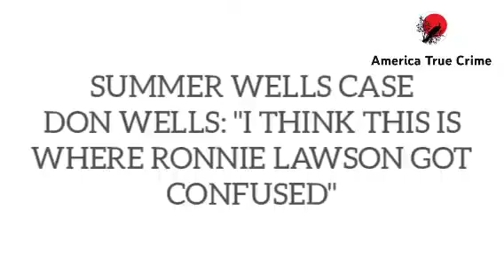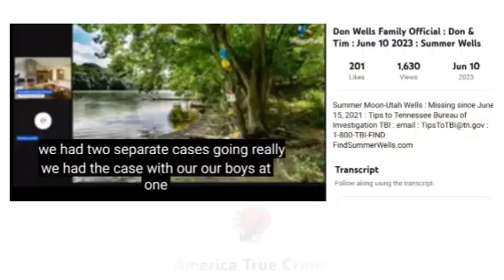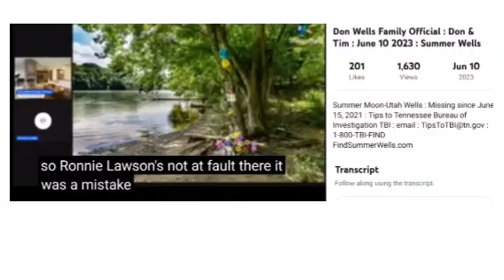Summer Wells: Sheriff got confused believes Don Wells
Summer Wells: Dad points to where Sheriff got confused

link to Clipped video
Don Wells Family Official

No endorsements are implied through the use or commentary of materials or sharing information.

Any further information may be found below the video in the description.